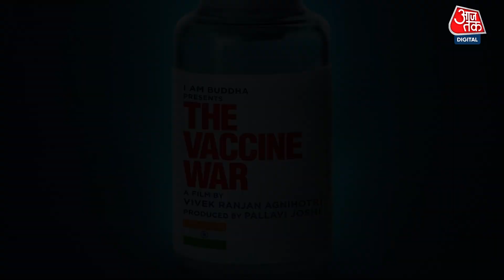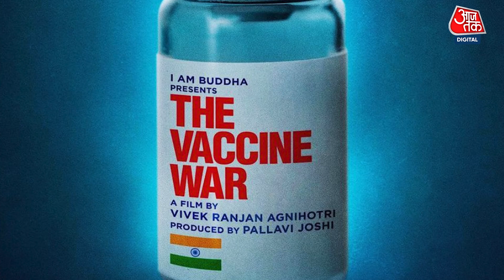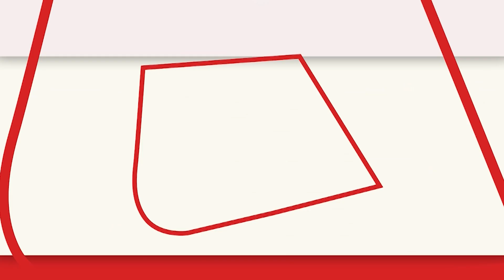अब दिखाया जाएगा वैक्सीन वार. Vaccine war| Vivek Agnihotri| Pallavi Joshi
अपनी फिल्म कशमीर फाइल्स को लेकर काफी चर्चा और विवादो मे रहने वाले फिल्मकार विवेक अग्निहोत्री एक और फिल्म लेकर आ रहे  है...इस फिल्म के टाइटल ने भी सबका ध्यान अपनी तरफ खींच लिया है...इस फिल्म का नाम होगा वैक्सीन वार--
फिल्म का एक पोस्टर आउट हुआ है, इसपर टैगलाइनह ै-- एक एसी लड़ाई जो आपने लड़ी और जीता भी लेकिनआँपको नही पता...
फिल्म का पूरा प्रोडक्शन पल्लवी जोशी ही देखेंगी...कश्मीर फाइल्स का प्रोडक्शन भी पल्लवी ने ही संभाला था और ये साल की सबसे ज्यादा पैसा कमाने वाली फिल्म बनी थी...
फिल्म को 11 भाषाओ मे रिलीज करने की बात कही जा रही है...और इसे 2023 के स्वतंत्रता दिवस पर रिलीज किया जाएगा. जो इस बात की तरफ पूरी इशारा है कि फिल्म राष्ट्रवादी संदेश भी देने वाली है.
हालांकि अभी कास्ट को लेकर कोई खुलासा नही हुआ है.

Filmmaker Vivek Agnihotri, who is in a lot of discussion and controversies about his film Kashmir Files, is coming up with another film...The title of this film has also caught everyone's attention...The name of this film will be Vaccine War- -
A poster of the film is out, it has the tagline - A battle you fought and won but you don't know...
Pallavi Joshi will see the entire production of the film... The production of Kashmir Files was also handled by Pallavi and it became the highest-grossing film of the year...
The film is said to be released in 11 languages…and it will be released on the Independence Day of 2023…which is a complete indication that the film is also going to give a nationalist message…. .